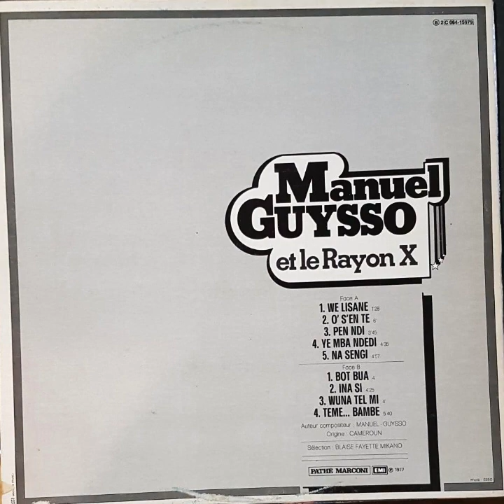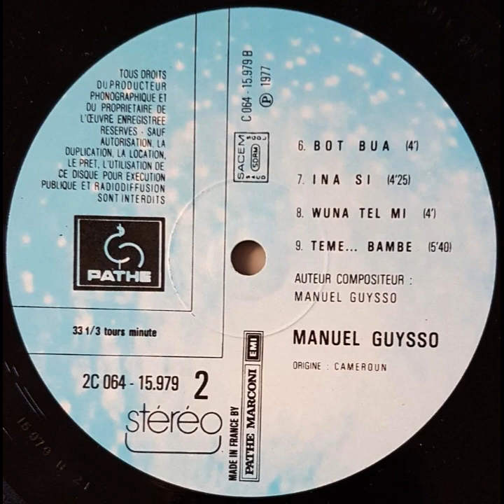Manuel Guysso et Le Rayon X - Wuna Tel Mi (Pathe Marconi 1977)